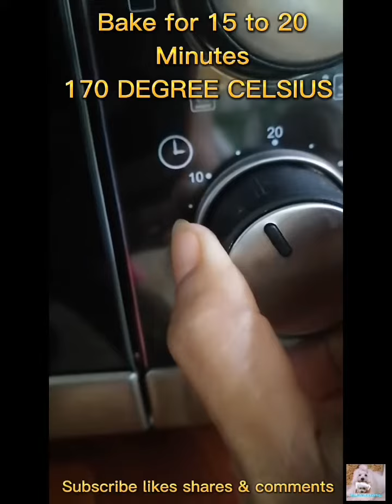How to make Pumpkin Cupcakes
1½ c all purpose flour
 ½ tsp baking powder
 ½ tsp baking soda
 ½ bar butter or margarine
 ½ c brown sugar or white sugar
 ½ c evaporated milk
1½ grated squash
2 large eggs
 ½ tsp cinnamon powder

Bake 15 to 20 minutes
170 DEGREE CELSIUS